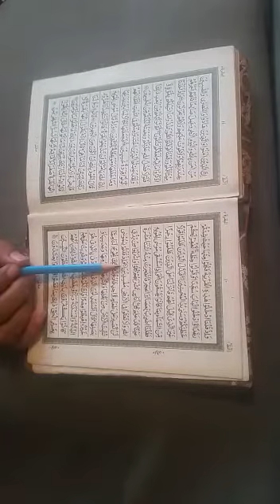Class 4 holy quran Lec 4